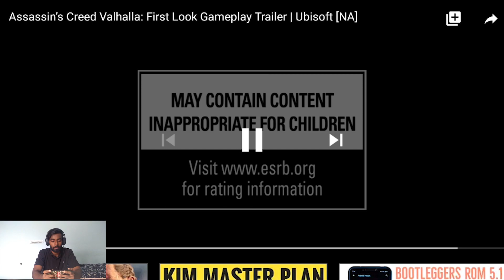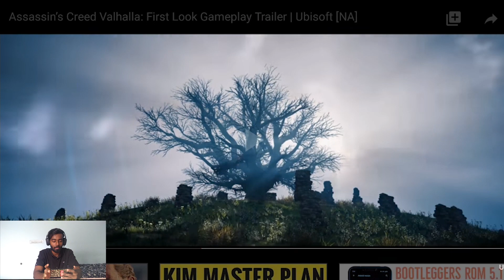Assassin's Creed: Valhalla GAMEPLAY Trailer Reaction | தமிழ்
In this video am expressed ma reaction on ASSASSINS CREED VALHALLA trailer reaction